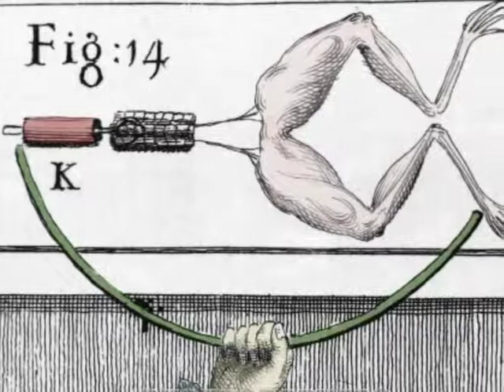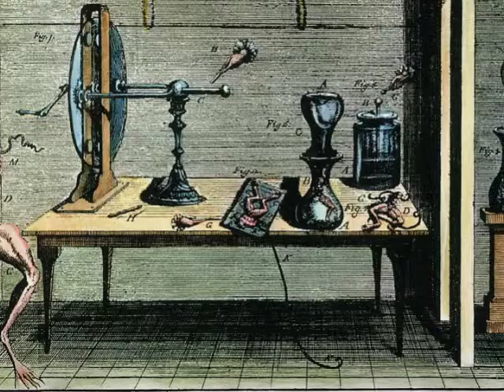Galvanism and Frankenstein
Galvanism in Frankenstein